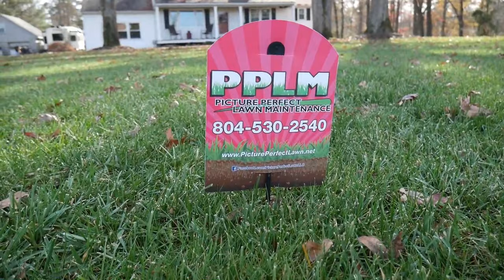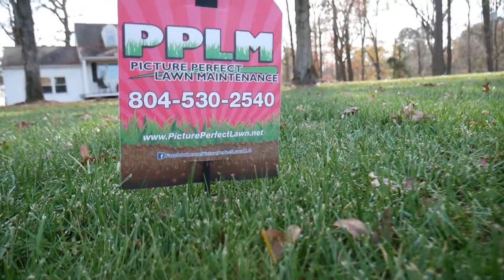Walking the Yard with RVA Lawn Love | PPLM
We love getting to meet with other lawn care junkies, and RVA Lawn Love is our newest friend! This PPLM interview shows PPLM in the field with a DIY lawn inspection. We're walking the yard with RVA Lawn Love and talking all about lawn care tips, summer lawn care, fescue lawn care, and how summer heat lawn care is the most challenging for our area! Be sure to check out RVA Lawn Love's channel to learn about lawn tips, N-Ext products, summer fertilizer, and more. We were thrilled to help out with lawn watering tips and hope it helps you with watering lawn areas the right way!

▶︎Andersen Rapid Jack

▶︎CargoBuckle Tie Downs

▶︎Strom Battery Powered Backpack

▶︎MAG-9000 Lawnmower Blade Sharpener

▶︎ GoPro HERO8 Black Action Camera w/Extra Battery

▶︎ Mavic Mini Combo - Drone FlyCam Quadcopter UAV with 2.7K Camera 3-Axis Gimbal

▶︎Blue Yeti Nano Voiceover Microphone

Picture Perfect Lawn Maintenance offers the state of the art, online customer account portal. Our customers can login and order services, send messages, and pay their bill, all from the convenience of their home.  We want our customers to sit back, relax and enjoy their Picture Perfect Lawn!

PPLM provides Chesterfield VA Lawn Care & Landscaping to distinct communities within Chesterfield County: Bellwood, Belmont, Bexley, Bermuda Hundred, Bon Air, Brandermill, Charter Colony, Chesdin Landing, Chester, Courthouse, Enon, Ettrick, Genito, Gordon, Hampton Park, Harrowgate, Hening, Jefferson Davis North, Manchester, Matoaca, Meadowbrook, Midlothian, Moseley, Reams, Robious, Rockwood, Salisbury, South Rockwood, Spring Run, The Highlands, Winterpock, Woodlake and Woodland Pond. In addition to Chesterfield, Picture Perfect operates in Chester, Colonial Heights, Prince George, Hopewell, Fort Lee, Petersburg, Richmond, Hanover, Henrico, Powhatan, Amelia, and surrounding areas.

for all your Lawn Care Maintenance services.